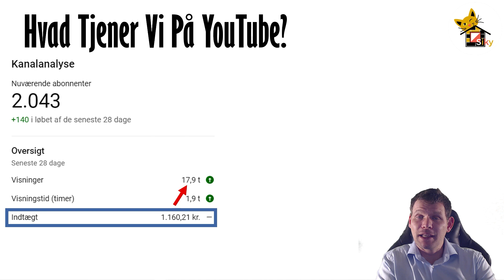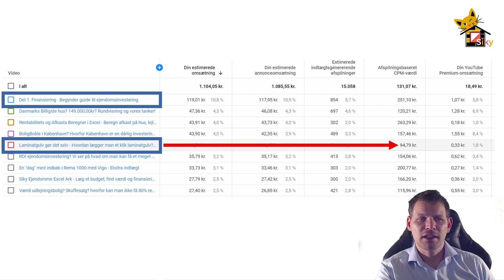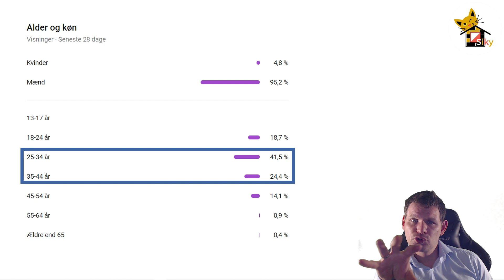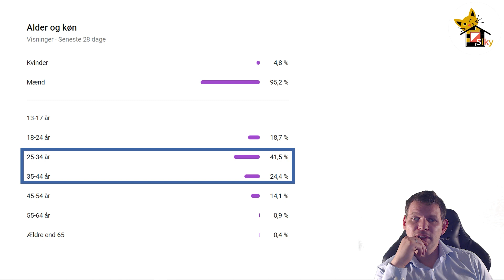Hvad tjener en Youtuber? Hvor meget kan man tjene på YouTube når man har 2000 subscribers?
Hvad tjener en Youtuber? Hvor meget kan man tjene på YouTube når man har 2000 subscribers? I denne video deler vi vores indtægt på youtube, hvor meget vi har tjent siden vi blev monitized måned for måned, om vi vi er blevet millionærer på youtube og hvad vi har tænkt os at bruge pengene på!

💵Spar penge og få et tilbud på bæredygtig loft / hulmursisolering🏘️

❤️Siky Coaching Community❤️

💭Alle vores videoer er subjektive og et udtryk for vores meninger og holdninger, videoerne skal ses som underholdning og ikke som økonomisk rådgivning😀